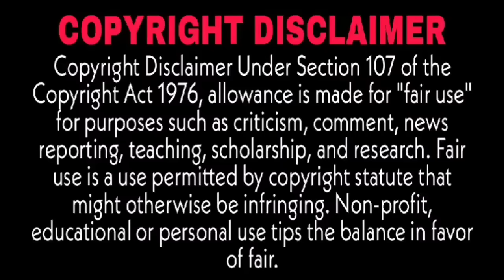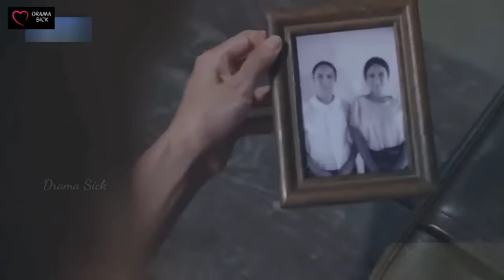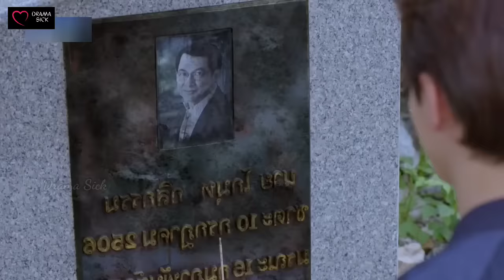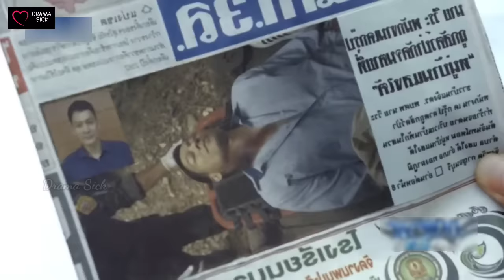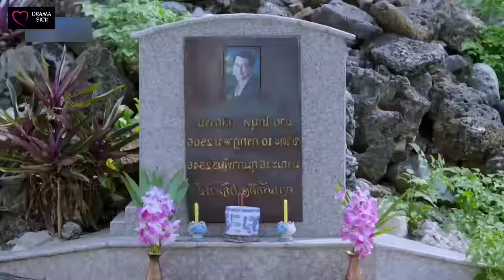God bringing two unlikely people from different parts of the world together || Vampire Love Story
👉follow Drama Sick on Instagram

dramasick refreshmaninhindi afterlifeloveinhindi catgirlandhumanboylovestory myforeversunshineinhindi ohmybossinhindi thaidramainhindi thebossbrideinhindi sapaijaosuainhindi chinesetycoonsdaughterinlawinhindi daughterinwarinhindi contractmarriage romance lovingheart lovetriangle jealousy endingexplaininhindi comingo jifage#koreandramasinhindi#nokjhok#asiandramasexplaininhindi#koreandramasreview#endingexplaininhindi#lovetriangle#dramasick#lovestory#thebossbrideexplaininhindi#hanazakarinokimitachie#hanakimi#foryouinfullblossom#highschoollovestory#romanticcomedy#schoollovetriangle#crossdressing#Boysboardingschool#crazyschool#RichyAngle#F4Boys